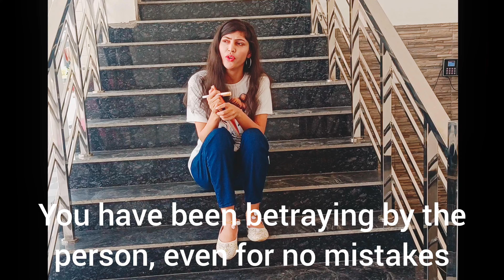Teena Arora - Pyaar Ni Mileya | Official video 🎥| T - Fusion Album 💽 | New Punjabi Song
" Pyaar Ni Mileya " by Teena Arora Official Music Video 🎥 , From " T - Fusion " music album 💽